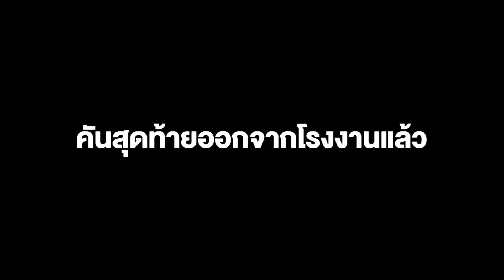รถอีโค่คาร์คันแรกในไทย Nissan March คันสุดท้ายออกจากโรงงานแล้ว ปิดตำนาน 12 ปี อย่างเป็นทางการ